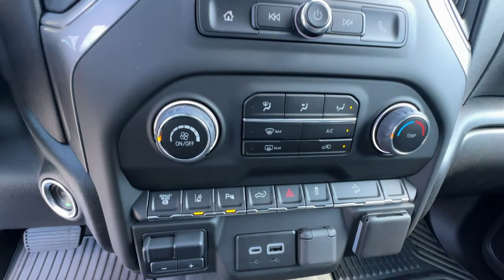2024 Chevrolet Silverado_2500HD Atlanta, Griffin, McDonough, Fayetteville, Thomaston, GA CV27522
Summit White New 2024 Chevrolet Silverado_2500HD Custom available in Griffin Georgia at Cronic Chevrolet Buick GMC. Servicing the Atlanta, McDonough, Fayetteville, Thomaston, GA area.

This Chevrolet Silverado 2500HD delivers a Turbocharged Diesel V8 6.6L/ engine powering this Automatic transmission. Z71 OFF-ROAD PACKAGE includes (Z71) Off-Road suspension with off-road tuned twin tube Rancho shocks (JHD) Hill Descent Control and (NZZ) skid plates (transfer case and oil pan) WT/CX SAFETY PACKAGE includes (UD7) Rear Park Assist (UKC) Lane Change Alert with Side Blind Zone Alert and (UFG) Rear Cross Traffic Alert WINTER GRILLE COVER.*This Chevrolet Silverado 2500HD Comes Equipped with These Options *LPO DARK ESSENTIALS PACKAGE includes (RIK) Black Silverado nameplates along with where applicable Black Custom/LT/ZR2/LTZ/High Country badges LPO (SFZ) Black bowtie LPO and (SB7) Black tailgate CHEVROLET lettering LPO (dealer-installed) CUSTOM VALUE PACKAGE includes (PCX) Custom Convenience Package (PQA) WT/CX Safety Package (DWC) outside power-adjustable vertical trailering mirrors with heated and auto-dimming upper glass lower convex spotter mirrors turn signal indicators puddle lamps perimeter lighting and (DD8) auto-dimming rearview mirror CUSTOM CONVENIENCE PACKAGE includes (BTV) Remote Start with (UTJ) content theft alarm (KI4) 120-volt power outlet (KC9) 120-volt bed-mounted power outlet (UBI) 2 charge-only USB ports for second row (C49) rear-window defogger (A2X) 10-way power driver seat including power lumbar (UF2) bed LED cargo area lighting (QT5) EZ Lift power lock and release tailgate and (JL1) Trailer brake controller. (Included with (PDX) Custom Value Package. Beginning with the start of production certain vehicles will be forced to include (RFO) Not Equipped with USB ports rear.)  TRAILERING WIRING PROVISIONS for trailering 5th wheel and gooseneck trailer includes additional 7-way wiring harness located at the rear of the pickup bed attached to the rear frame cross member TRAILER BRAKE CONTROLLER INTEGRATED THEFT-DETERRENT SYSTEM UNAUTHORIZED ENTRY TAILGATE GATE FUNCTION MANUAL WITH EZ LIFT includes power lock and release SUMMIT WHITE STEERING COLUMN TILT-WHEEL MANUAL with wheel locking security feature (Beginning February 27 2023 through June 4 2023 certain vehicles will be forced to include (N37) manual tilt/telescoping steering column that will remove the (N33) Tilt-Wheel manual steering column. Does not include later dealer retrofit. See dealer for details or the window label for the features on a specific vehicle.) SKID PLATES protect the oil pan front axle and transfer case.* Visit Us Today *A short visit to Cronic Chevrolet Buick GMC located at 2676 North Expressway Griffin GA 30223 can get you a reliable Silverado 2500HD today!
POWER OUTLET  INTERIOR  120-VOLT  (400 watts shared with (KC9) bed mounted power outlet),TAILGATE  GATE FUNCTION MANUAL WITH EZ LIFT  includes power lock and release,REMOTE VEHICLE STARTER SYSTEM,LANE CHANGE ALERT WITH SIDE BLIND ZONE ALERT,SKID PLATES  protect the oil pan  front axle and transfer case,JET BLACK  CLOTH SEAT TRIM,TRANSMISSION  ALLISON 10-SPEED AUTOMATIC,GVWR  11 350 LBS. (5148 KG),CUSTOM PREFERRED EQUIPMENT GROUP  includes standard equipment,CUSTOM VALUE PACKAGE  includes (PCX) Custom Convenience Package  (PQA) WT/CX Safety Package  (DWC) outside power-adjustable vertical trailering mirrors with heated and auto-dimming upper glass  lower convex spotter mirrors  turn signal indicators  puddle lamps  perimeter lighting and (DD8) auto-dimming rearview mirror,REAR PARK ASSIST,USB PORTS  REAR  DUAL  CHARGE-ONLY  (Included and only available with (KI4) 120-volt power outlet. Beginning with the start of production certain vehicles will be forced to include (RFO) Not Equipped with USB ports rear.),CUSTOM CONVENIENCE PACKAGE  includes (BTV) Remote Start with (UTJ) content theft alarm  (KI4) 120-volt power outlet  (KC9) 120-volt bed-mounted power outlet  (UBI) 2 charge-only USB ports for second row  (C49) rear-window defogger  (A2X) 10-way power driver seat including power lumbar  (UF2) bed LED cargo area lighting  (QT5) EZ Lift power lock and release tailgate and (JL1) Trailer brake controller. (Included with (PDX) Custom Value Package. Beginning with the start of production certain vehicles will be forced to include (RFO) Not Equipped with USB ports rear.),DEFOGGER  REAR-WINDOW ELECTRIC,HI